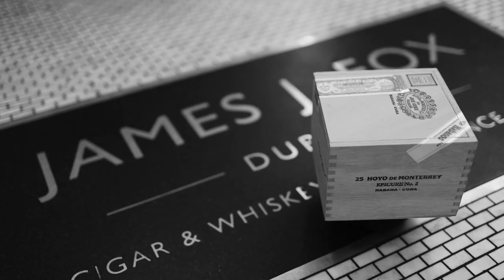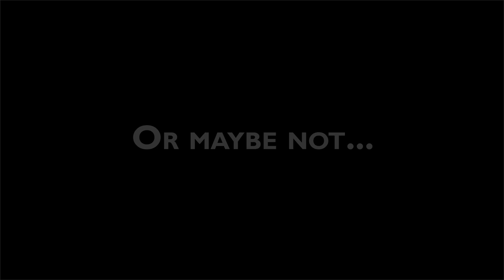James J. Fox Cuban Cigar Finished Whiskey — Trailer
Cuban Cigars and Irish Whiskey
Two distant worlds, both steeped in history, brought together
The finest single pot still Irish whiskey, matured in cabinets of finest Cuban cigars
A marriage of two ancient traditions, both fiery by nature
Tobacco and Barley
We've captured the souls of two nations – in a glass

Coming soon to James J. Fox